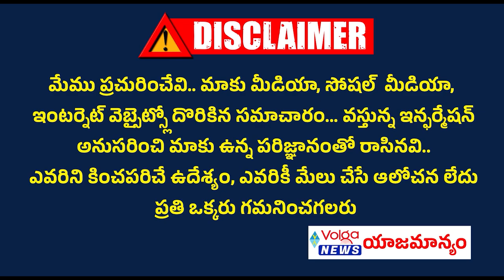కేసీఆర్ ఫ్యామిలీ పాస్‌పోర్ట్ సీజ్ చేయండి | కే.ఏ.పాల్ సంచలన కామెంట్స్